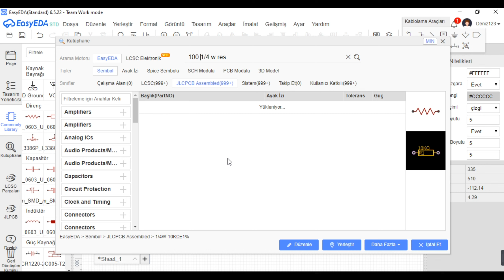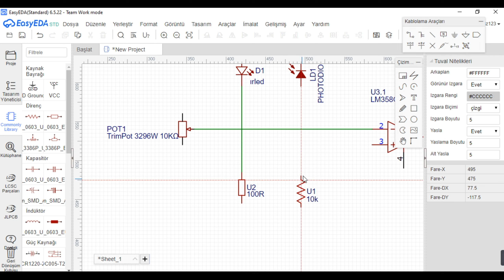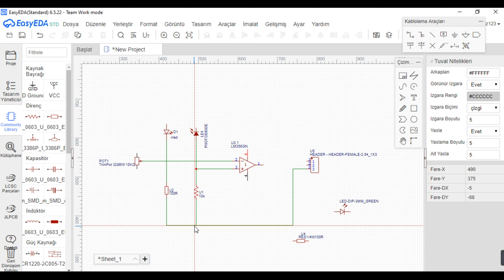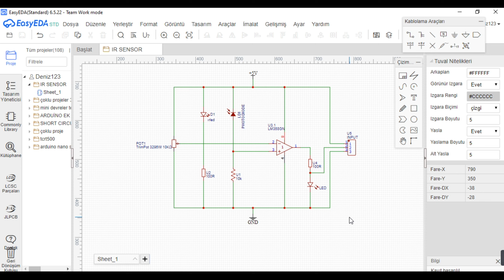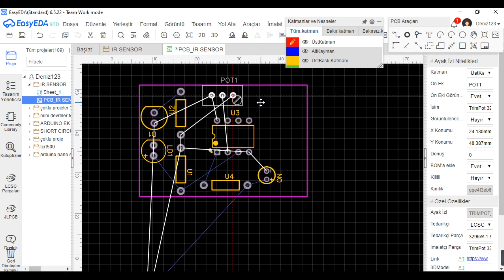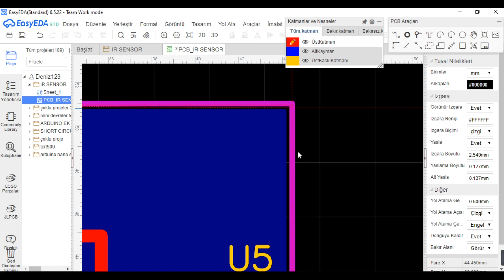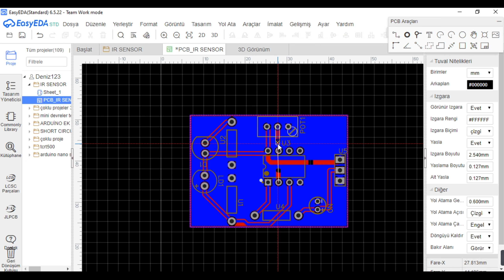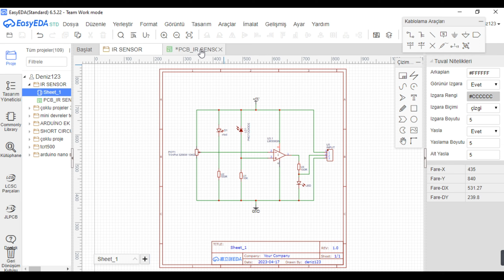INFRARED SENSOR CIRCUIT easyEDA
Arduino IR Transceiver Sensor Module